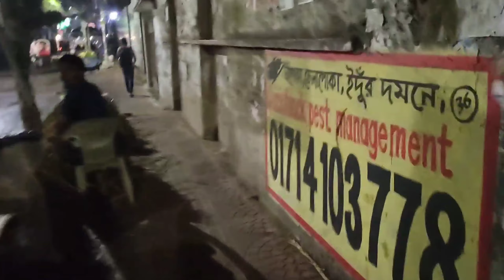দিন-রাত আমি গরুর যত্ন করি যেভাবে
দিন-রাত আমি যেভাবে গরুর যত্ন করি যেভাবে

Today i am going to share how i caring our cow. i called our cow Hambah. Our cow is so good. Waiting for my next video. Good bye